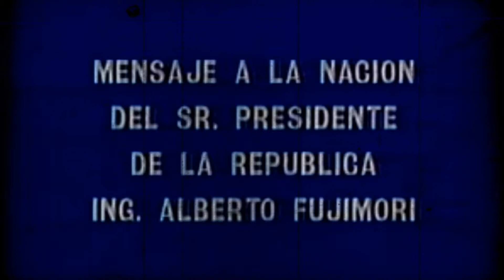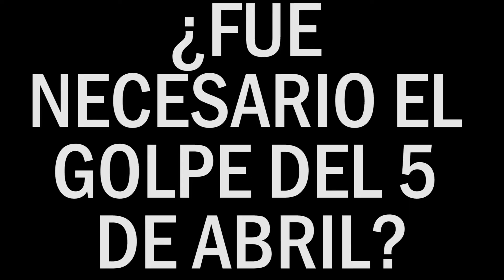5 de Abril de 1992 | Lo que nos dejó el Autogolpe de Fujimori